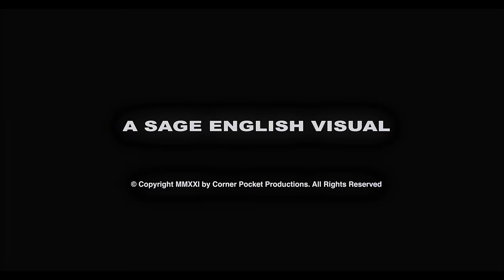PARDISON FONTAINE - BY MYSELF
IN THE MIDDLE OF PANDEMIC  PARDI TOOK TO  AN EMPTY NEW YORK CITY  TO MAKE TIME SQUARE HIS PERSONAL PLAY GROUND FOR THIS GHETTO BALLOT "BY MYSELF". WITH A SERIES OF SPIN MOVES AND MELODIES ACCOMPANIED BY HIS K-9 COMPANION "EIGHT"
IT LOOKS LIKE THIS COULD BE  "I AM LEGEND" THE MUSICAL

 Shot by:
@SAGEENGLISH OF